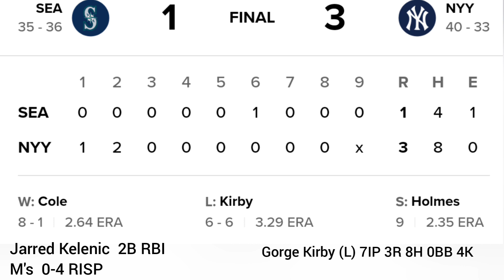Seattle Mariners at NY Yankees MLB Highlights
2023 Major League Baseball Highlights
2023 MLB Game Recaps

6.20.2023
Game #71
Seattle Mariners at New York Yankees

FINAL
Mariners -1
Yankees -3

George Kirby (L) 7IP 3R 8H 0BB 4K
Jarred Kelenic  2B RBI

All video is property of
2023 Seattle Mariners
2023 Major League Baseball
2023 MLB